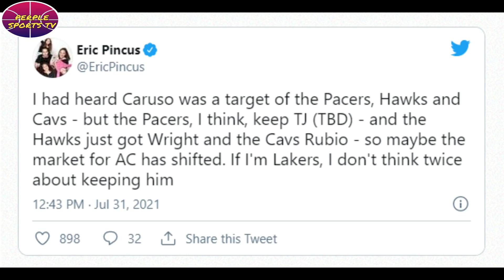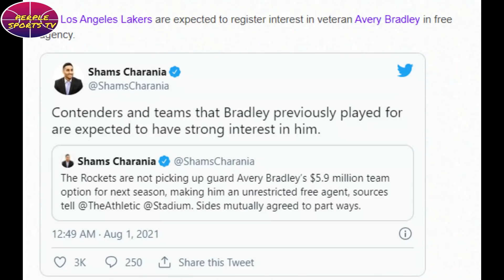LAKERS MATINDI ANG PAGNANASA KAY CARMELO ANTHONY | BRADLEY PINAPABALIK | CARUSO PINAG-AAGAWAN NA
NBA UPDATES
NBA NEWS

@BASKETbALL UPDATE
@basket balltalk